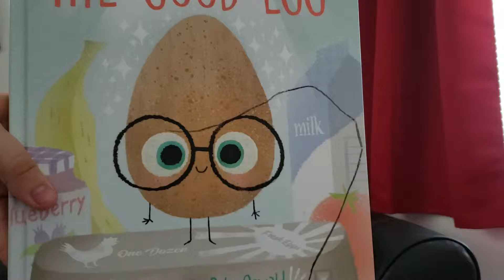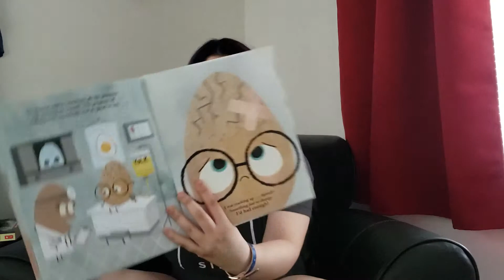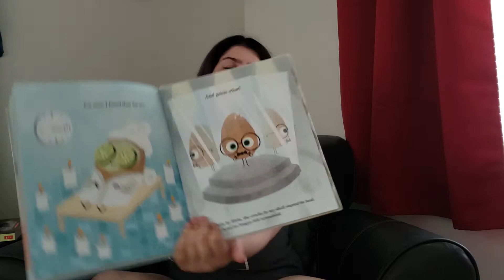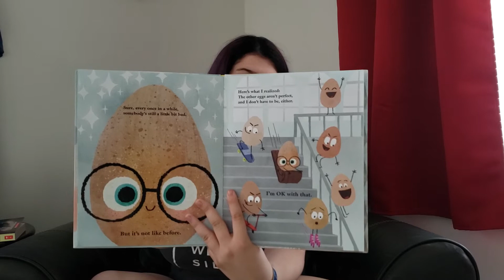The Good Egg (by Jory John)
The next book after The Bad Seed, a great next installment! I hope you enjoy this one as much as the first!